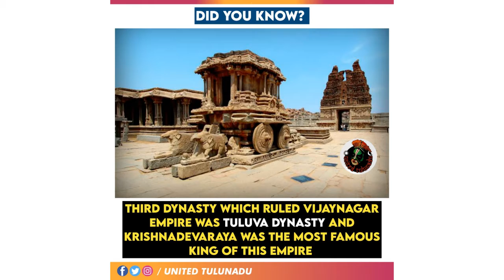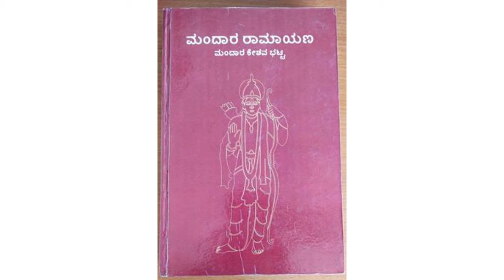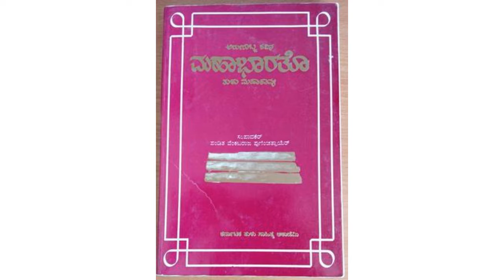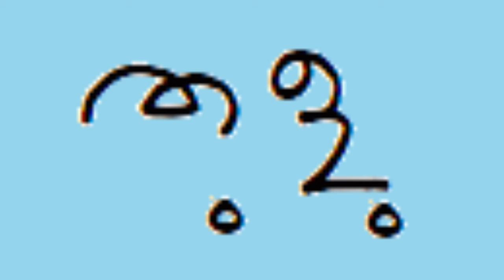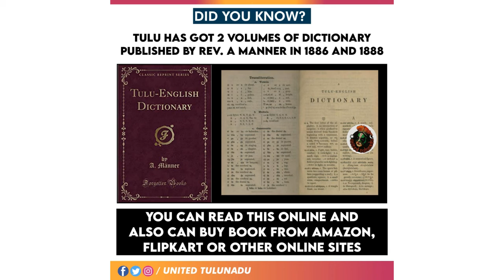Tulunadu History, Culture & language | Part-01 | Peoples of Manglore | Himalayan Research Channel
Tulunadu Culture & language | Part-01 |
Peoples of Manglore |
Himalayan Research Channel